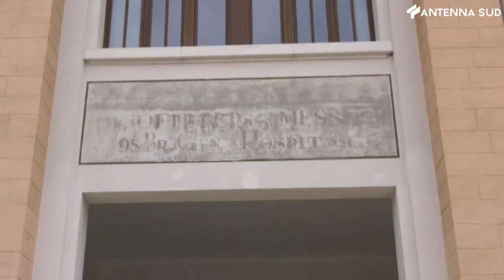8 luglio 2021 - Presunto caso di malasanità al Policlinico di Bari